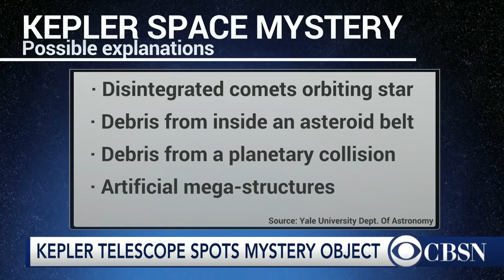KIC 8462852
CBSN reports on the mystery of KIC 8462852. Featuring Michio Kaku.